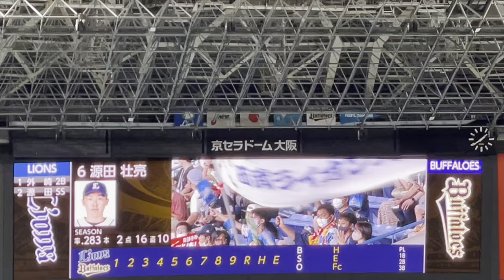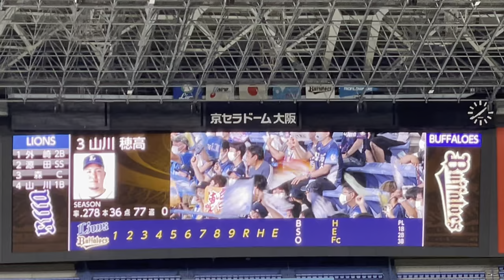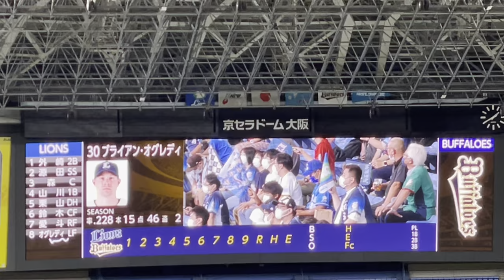【関西 出身 栗山選手ｽﾀﾒﾝ】埼玉西武ライオンズスタメン発表 先発 與座海人投手 22.8.27. 🆚B ビジター 京セラドーム大阪